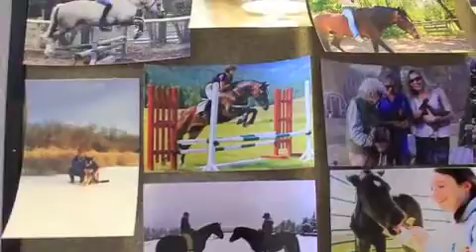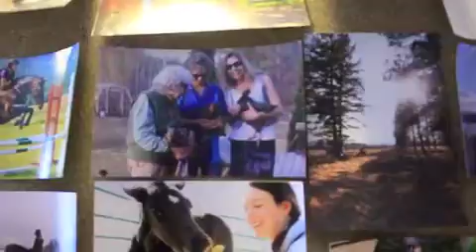January 23rd 2016 Room Tour